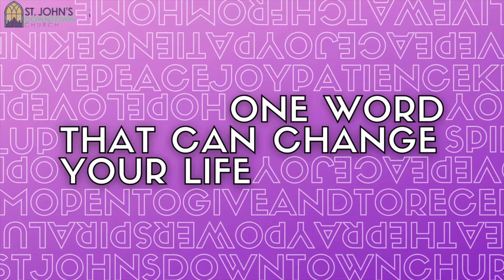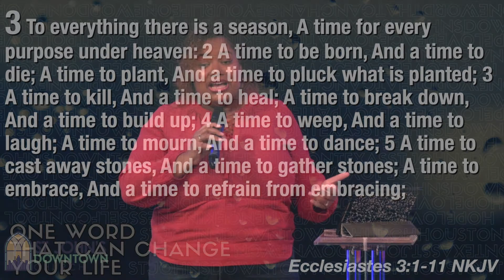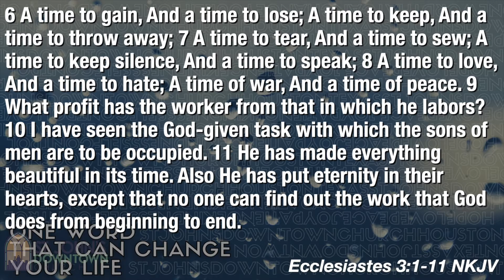Seasons - Pastor Ricki Heard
Seasons

Dr. Mike Bowie, National Director of SBC21, continues our sermon series “One Word That Can Change Your Life”

Please join us Sunday for Worship on Facebook Live and YouTube

Visit stjohnsdowntown.org or breadoflifeinc.org for volunteer opportunities every Wednesday.

You can also listen to the sermon on KMAZ 102.5 FM inside the Houston 610 Loop or via the app:

We love you and there’s nothing you can do about it!